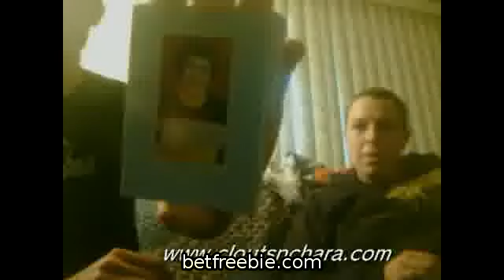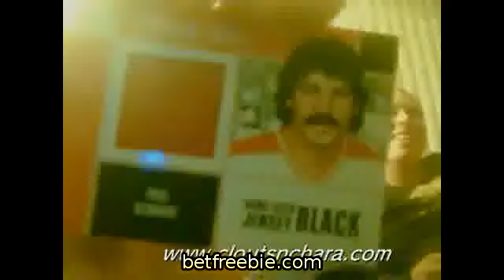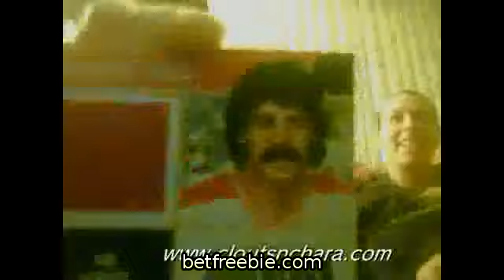MUST SEE ITG Decades box break HUGE UPDATE of new aquisitions 1/1 anyone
whut up ladies and gents heres a box break that Vicki and I did of ITG decades. not too bad of a product...and heres a huge huge update on new PC 39 s i 39 m starting. i will be looking for the following players:1 Hockey night in Canada announce team: Ron Maclean PJ Stock Harry Neale Jim Hughston2 Any P.K Subban cards I don 39 t have 3 Any Nino Neiderreiter cards I don 39 t have4 An autograph card of the following players : Mario Lemieux Wayne Gretzky Bobby Orr Ron Hextall Brian Leetch Adam Graves Tony Amonte Ron Francis Dave Taylor Luc Robitaille Steve Yzerman Nicklas Lidstrom Teemu Selanne Pavel Bure Alexander Mogilny Pat Lafontaine Alexander Ovechkin James VanReimsdyk. Joe SakicAlso if anyone needs an NHL Jersey of their favorite team/player please pm me and I will get back to you with a price that will be pretty amazing Thanks for watching please don 39 t forget to like the video and comment about if you think it was a fair trade for all new hockey group breaks and NOW BASEBALL. sign up now and tell them gaborik4life sent ya CheersShawn